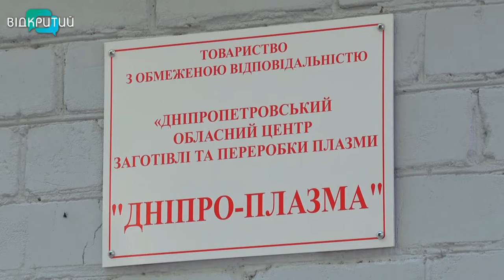Здай кров – врятуй життя. Футболісти клубу Перемога долучилися до акції «Рятуємо життя разом».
Здай кров – врятуй життя. Футболісти дніпровського клубу Перемога долучили до акції «Рятуємо життя разом». До плазмоцентру спортсмени прийшли разом з тренером. Кажуть, хочуть допомогти одужати маленькому Роману. Він бореться з онкозахворюванням в обласній лікарні. Йому потрібен альбумін, який життєво необхідний при лікуванні онкохворих пацієнтів..